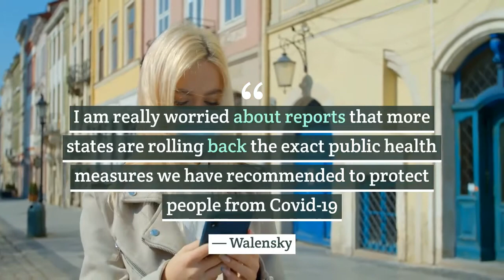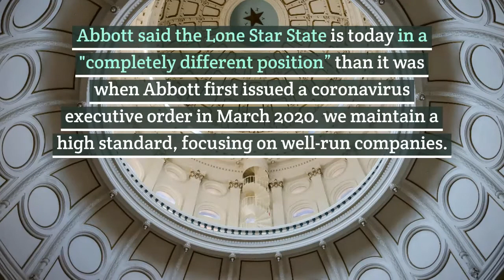Texas and Mississippi lift Covid restrictions, health officials warn of 4th Covid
Yesterday CDC director Rochelle Walensky said now is not the time to ease restrictions. Yet, the Texas governor today announced he plans to reopen all businesses starting next week, and declared the state will no longer enforce a mandatory mask mandate. CNBC's Meg Tirrell joins 'The News with Shepard Smith' to discuss.

The governors of Texas and Mississippi both announced Tuesday that they are lifting mask mandates and allowing businesses to reopen at full capacity even as the decline in daily Covid-19 cases slows and federal officials urge states to exercise caution.

Republican Texas Gov. Greg Abbott said at a news briefing at Montelongo’s Mexican Restaurant in Lubbock that he will issue a new executive order that rescinds most of his previous Covid-19 restrictions, including a statewide mask mandate. He added that all businesses would be allowed to open “100%,” effective March 10.

“Removing statewide mandates does not end personal responsibility,” Abbott said, speaking in a crowded dining room where many were not wearing masks. “It’s just that now state mandates are no longer needed.”

“It is now time to open Texas 100%,” he added. Abbott had refrained from issuing a mask mandate until the summer when Covid cases surged in the state.

At roughly the same time as Abbott’s remarks, Republican Mississippi Gov. Tate Reeves announced at a separate news briefing that he is rescinding all county mask mandates and removing statewide restrictions on nearly all businesses.

“I am replacing our current orders with recommendations,” Reeves said. “The only rules that will remain in this order are a capacity limit of 50% on indoor arenas and those that govern K-12 schools.”

Reeves and Abbott both cited the declining number of new Covid-19 cases and the increasing availability of vaccines as reasons for ending the restrictions. But federal officials have been warning that the decline in new cases appears to be stalling out and that the emergence of new coronavirus variants could lead to a resurgence.

And while Covid-19 vaccines are increasingly available across the country, scientists with the CDC have warned that the country is far from herd immunity, which is when enough people have immunity from the virus can’t spread throughout the community.

On Monday, CDC Director Dr. Rochelle Walensky warned state officials against lifting public health restrictions too quickly.

Walensky said at a White House Covid-19 briefing that while daily new cases have been falling rapidly since the peak in January, the decline appears to be levelling off at a worryingly high rate of infection. She added that the spread of new, more contagious variants of the coronavirus are a fresh threat that could undo the nation’s progress, even as vaccines roll out.

Over the past seven days, the U.S. reported an average of more than 67,700 daily new cases, according to data compiled by Johns Hopkins University. That’s far below the peak of about 250,000 new cases every day that the country was reporting in January, but it’s still above the rate of infection the U.S. saw over the summer when the virus swept across the Sun Belt.

“At this level of cases, with variants spreading, we stand to completely lose the hard-earned ground we have gained,” she said. “With these statistics, I am really worried about more states rolling back the exact public health measures we have recommended to protect people from Covid-19.”

“Please hear me clearly: At this level of cases with variants spreading, we stand to completely lose the hard-earned ground we have gained,” she said.

The News with Shepard Smith is CNBC’s daily news podcast providing deep, non-partisan coverage and perspective on the day’s most important stories. Available to listen by 8:30pm ET / 5:30pm PT daily beginning September 30